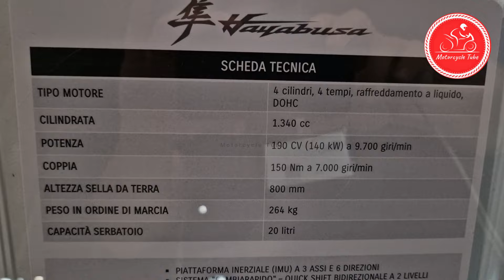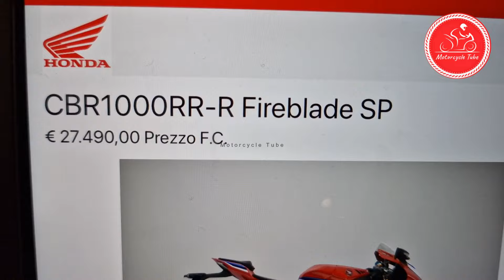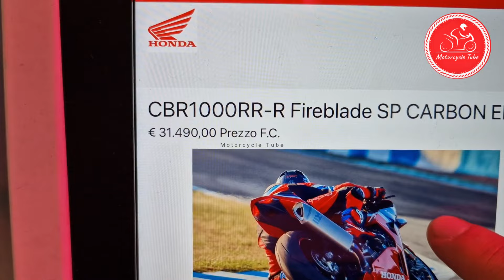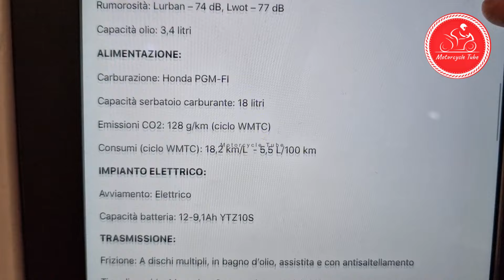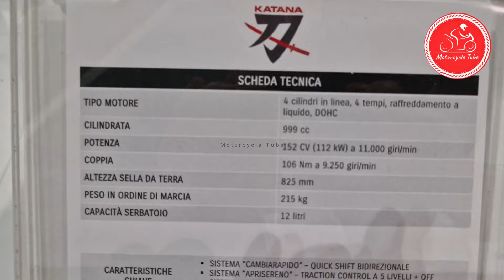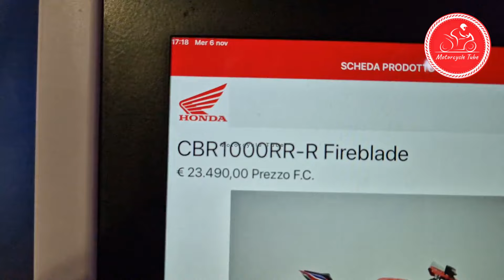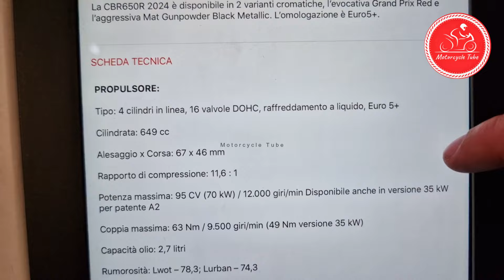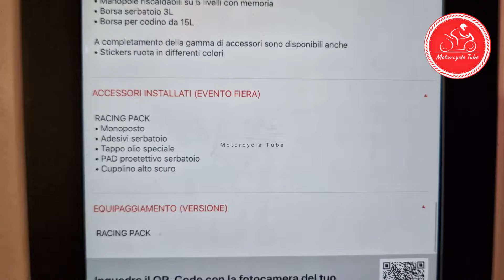EICMA 2025 JAPANESE SUPER SPORT MOTORCYCLES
00:00 SUZUKI HAYBUSA
01:16 KAWASAKI ZX 4RR PERFORMANCE
01:56 HONDA FIREBLADE SP
04:04 HONDA CBR600RR
05:01 ZX 10R PERFORMANCE
05:50 KATANA
06:45 ZX 6R
07:33 FIREBLADE
08:23 SUZUKI 8R
09:13 CBR650R E-CLUTCH